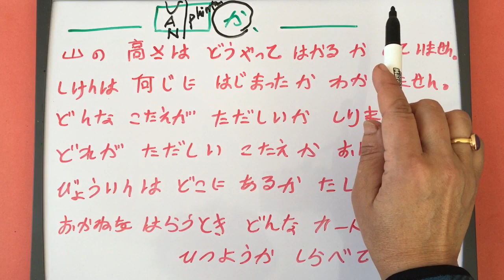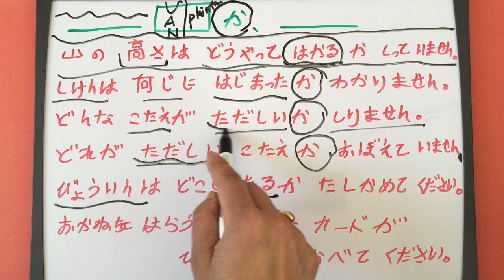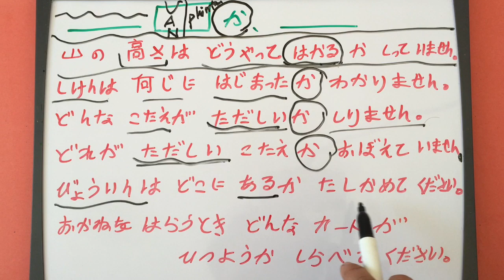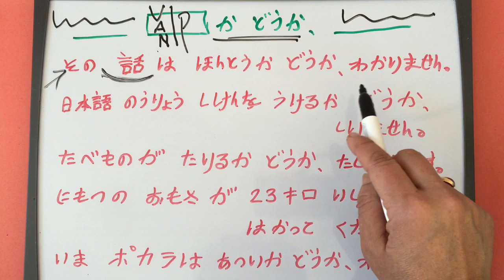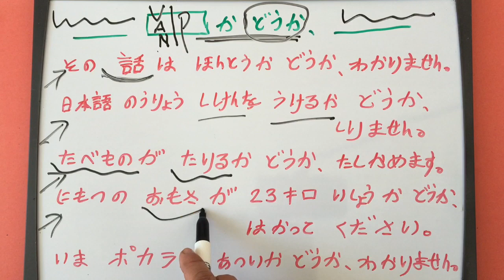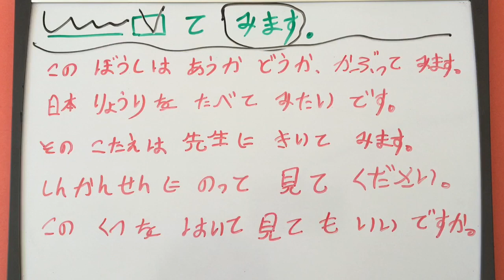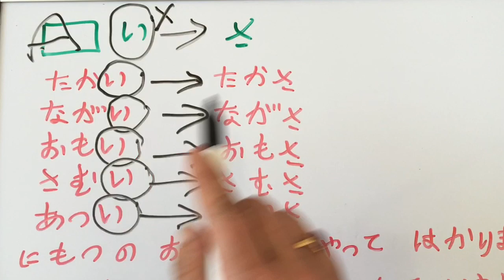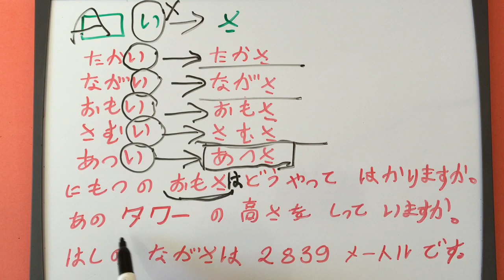Japanese Language in Nepali N4 Grammar Lesson 40